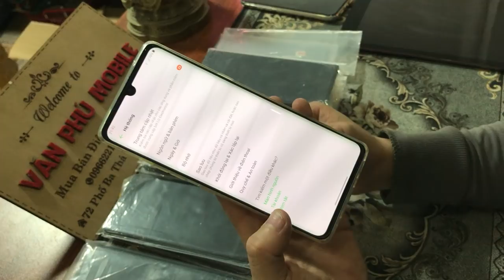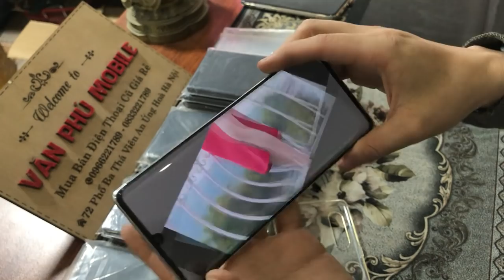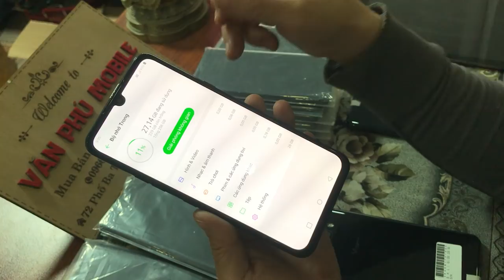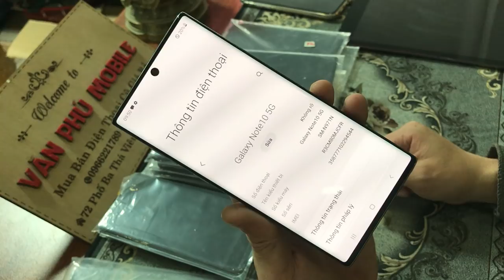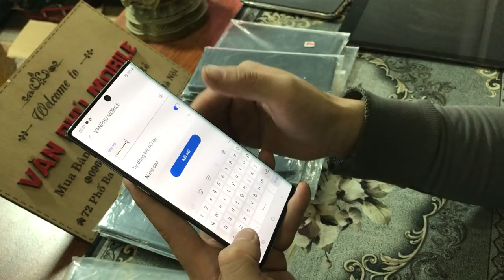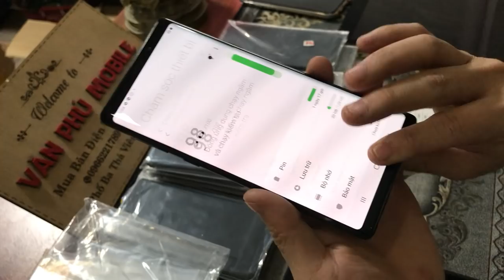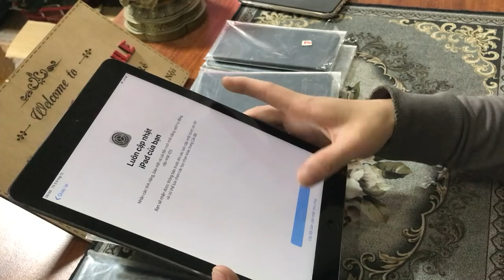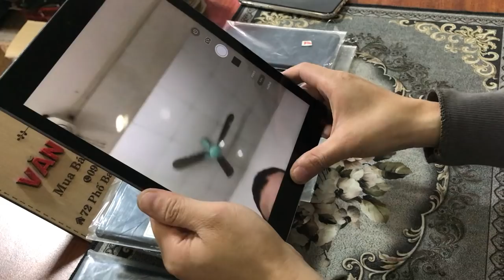Thanh lý Samsung LG Giá Rẻ | LG V50s Ram 8G | VelVe 5G| Not 9 Not 10 | A51 - iPad5!